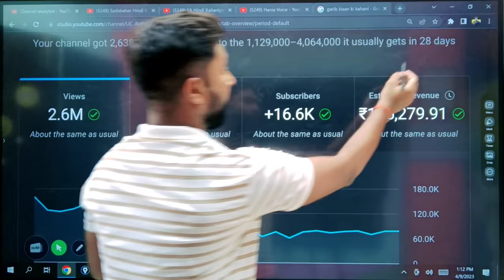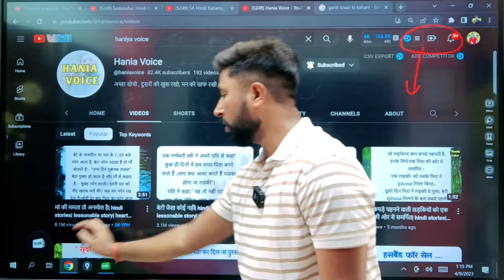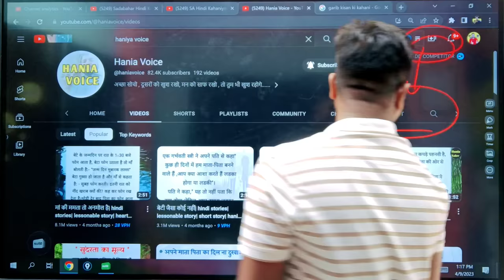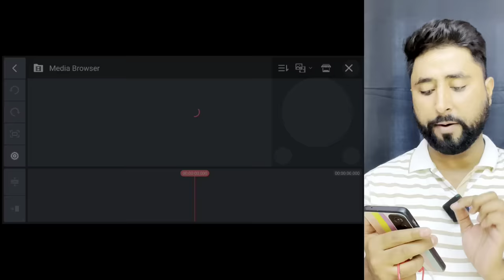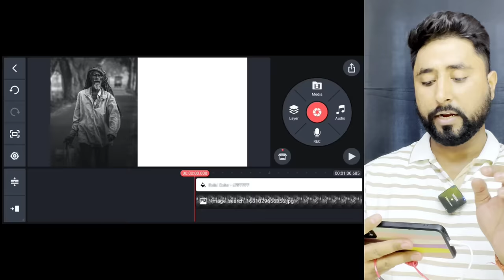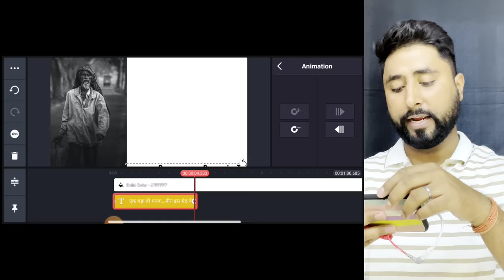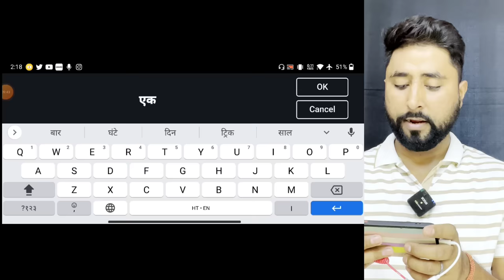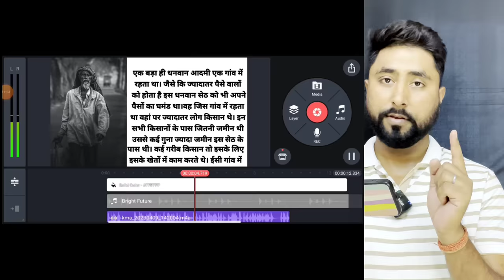Copy Paste करके बिना Face दिखाए कमाओ $4000💸😱 Copy Paste Video on YouTube and Earn Money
copy paste
copu paste channel ideas
Copy paste kaise karen
youtube channel without face and voice
best content for youtube channel
kids channels on youtube
without voice youtube channel
faceless youtube channel ideas
youtube channel ideas without showing face